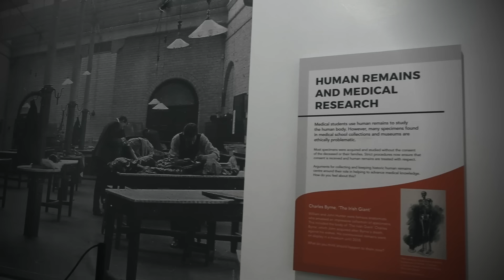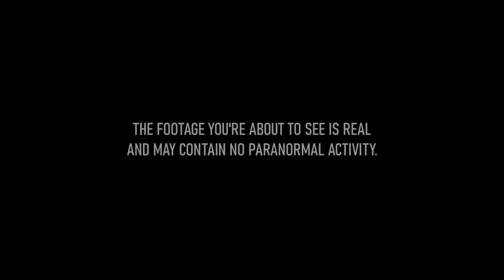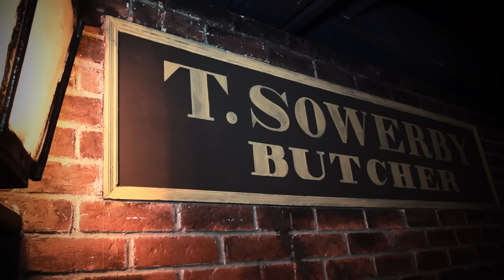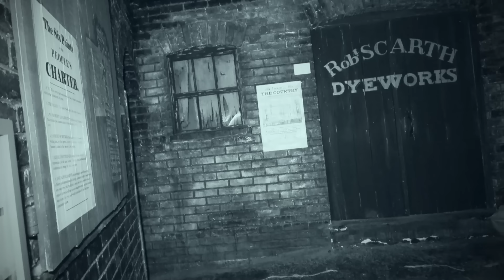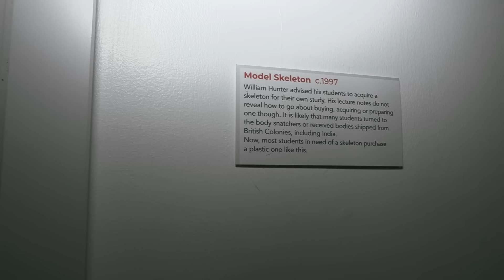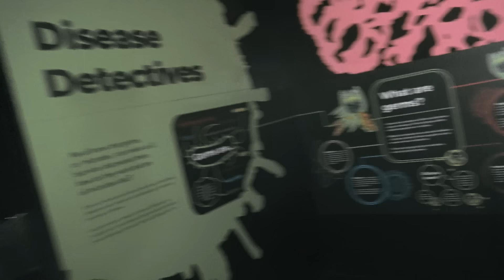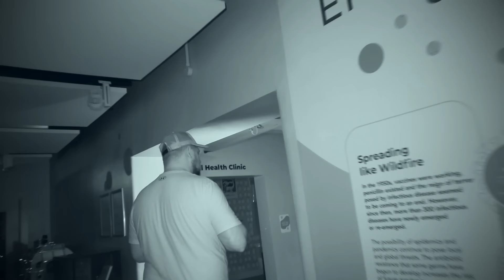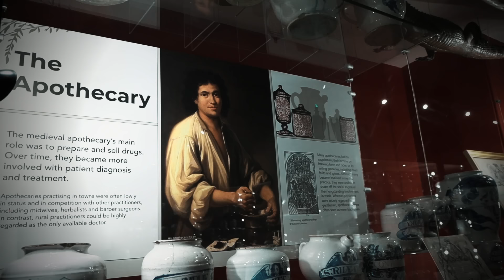Leeds Thackray Museum - UK's Most HAUNTED Places (Real Paranormal)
The Thackray Medical Museum in Leeds sits in the old Union Workhouse building designed to house nearly 800 of the poorest people, who worked their short lives in harsh and terrible conditions.
It once housed the skeleton of the infamous Yorkshire witch, Mary Bateman!

⬇️⬇️ Haunted Happenings ⬇️⬇️
00:00 Leeds Thackray Museum
03:14 Disease Street
07:45 Paranormal Investigation
12:02 Yorkshire Witch
17:18 Heading Upstairs
20:09 Into The Dark
26:27 The Apothecary
29:50 Outro